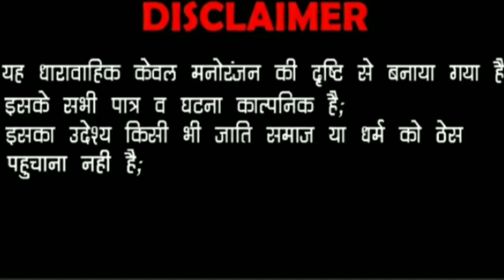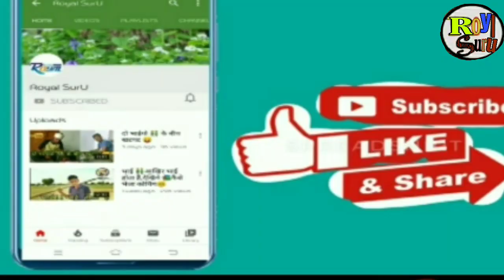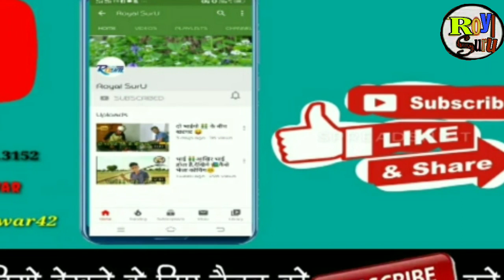टीको पड़गो फीकौ 😆😆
दहेज प्रथा एक कानून अपराध है आज के युग में दहेज प्रथा एक गंभीर समस्या है | दहेज लेना व देना दोनों अपराध है | इस समस्या को जड़ स खत्म करने के लिए
 समाज को आगे आना होगा !

Comedy credit:

Star:Suresh Panwar,Navrtan panwar

Video director: Suru😀(suresh Panwar)

Thanks you watching my comedy video